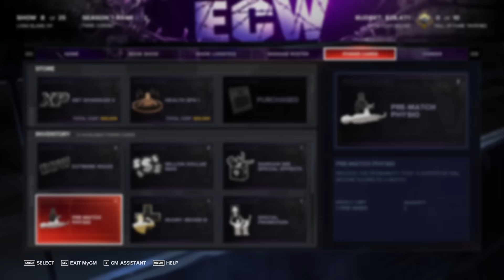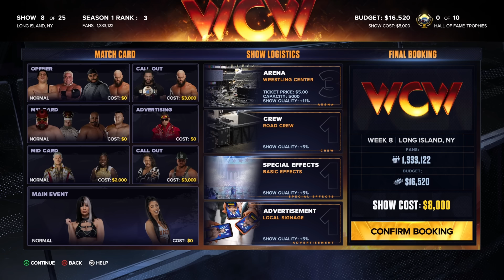Hulk Hogan Chooses WHO As His Tag Team Dream?!? | 2K24 Multiplayer GM Mode Ep. 6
The road to SummerSlam is heating up! Morale issues may possibly become all too common for ECW. Hulk Hogan is looking to control the books of Smackdown immediately (to the surprise of nobody). WCW has taken the old slogan of "Where The Big Boys Play" to heights we've never expected. All this while AI Teddy Long looks to keep Raw out in front as ECW begins cutting into his lead!